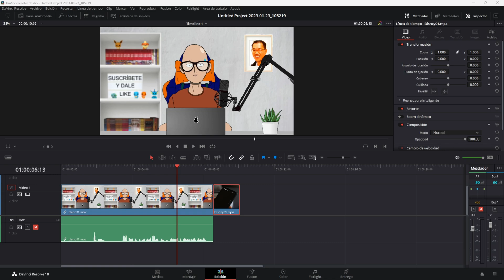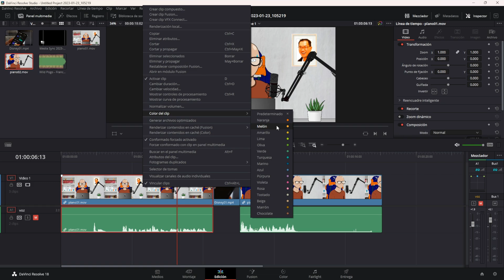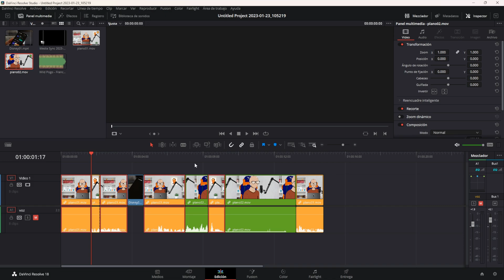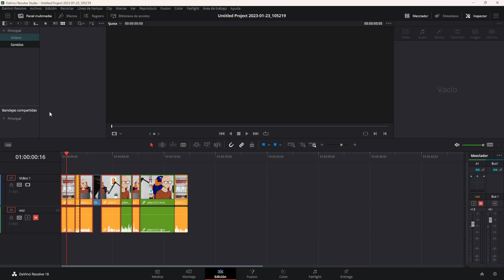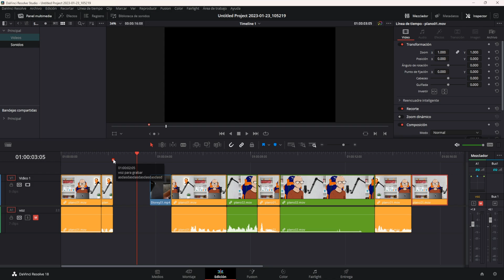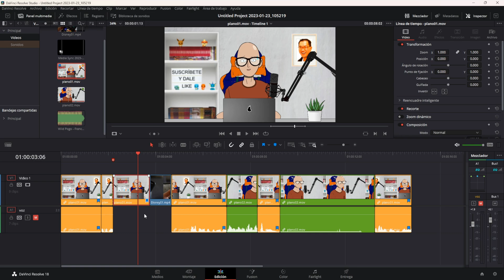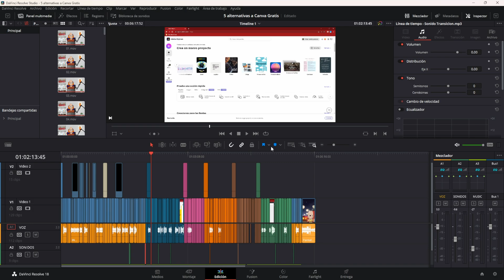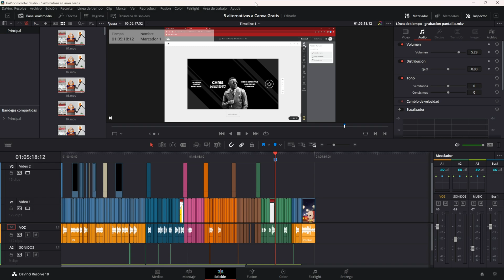Colores y marcadores en Davinci | Curso Davinci Resolve Español Tema 03 CAP 14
😲 ¿Quieres saber como agregar marcadores en Davinci Resolve?

Vamos a aprender como cambiar los colores a los clips y agregar marcadores con información en Davinci Resolve.
Gracias a los colores, marcadores y banderas, podremos tener una organización completa para editar los vídeos en Davinci.